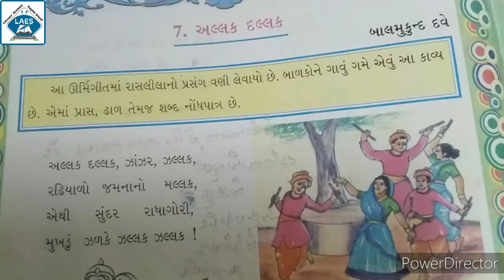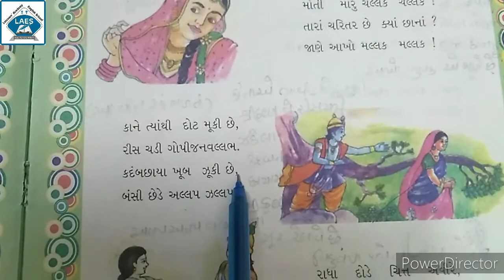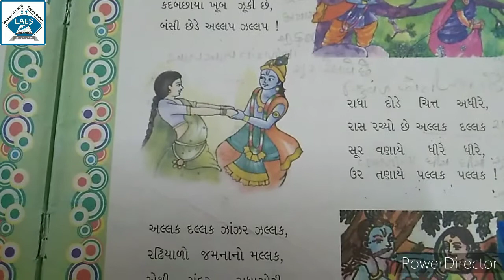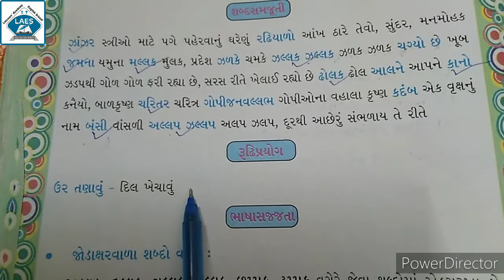Std 7th Gujarati Kavya-7 Alak Dalak Part-1